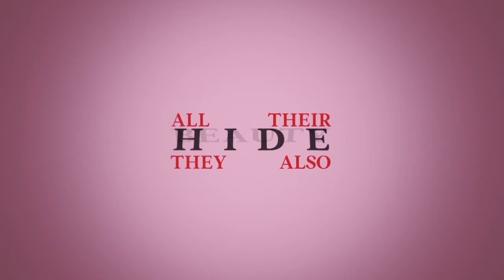Babae Sa Islam - "Ang Talaq" (Diborsyo sa Islam) - Part 6 - EP4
Babae sa Islam - "Divorce" - Part 6 - Episode 4

* Mga Payo Mula Sa Batas Ng Islam sa Mga Lalake Bago Magsagawa ng Diborsyo.
* Paggawa ng Paraan ng Lalake o ng Babae para Hindi Maisagawa ang Diborsyo.
* Mga Kondisyon sa Pagsagawa Ng Diborsyo.
* Pagpalo sa Babae.

Hosted by:

Bro. Ibrahim Poncardas Romas
- Mangangaral ng FANAR - Qatar Islamic Cultural Center sa pangangalaga ng Ministry of Awqaf & Islamic Affairs, Doha, Qatar.
- Dating evangelist ng Seventh Day Adventist.

Guest Speaker:

Presented by: DR. MUHAMMAD NADHEER EBIL
- Nakapagtapos ng Bachelor Degree sa College of Shari-ah, sa Islamic University of Al-Madinah Al-Munawwarah, Saudi Arabia sa Taong 1417 ng Hejrah, (1996) at Masteral Degree sa "Islamic Jurisprudence" sa parehas na Unibersidad sa taong 1423 ng Hejra, (2002). At Doctoral degree sa parehas na kurso at Unibersidad sa Taong 1431 ng Hejra, (2010).
- Kasalukuyang Senior Researcher, Editor, Translator, at minsan naman ay nagtuturo ng Islamikong Kaalaman sa mga bagong Muslim sa Qatar Islamic Cultural Center (FANAR) sa ilalim ng Ministry of Awqaf & Islamic Affairs, Doha, Qatar.